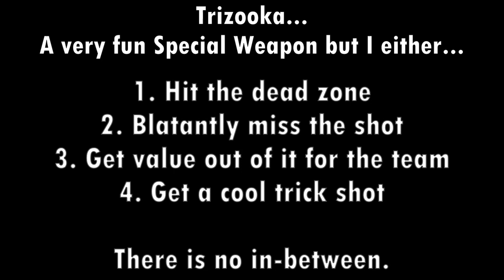Trizooka - A Love/Hate Relationship (Splatoon 3)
This special is way too janky. You can hate and love it for what it does for you and your team and you and your opponent's team.